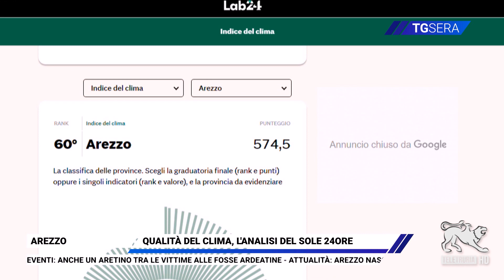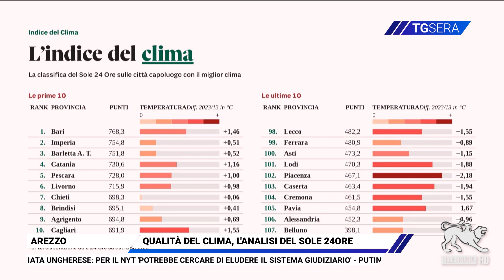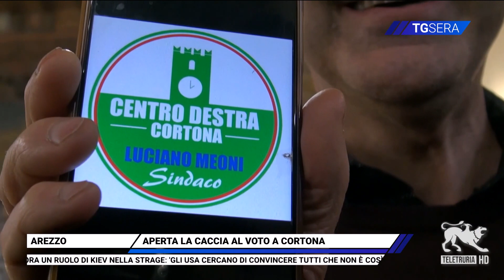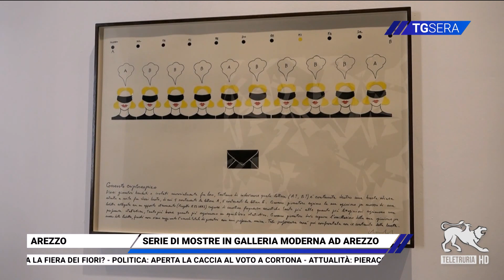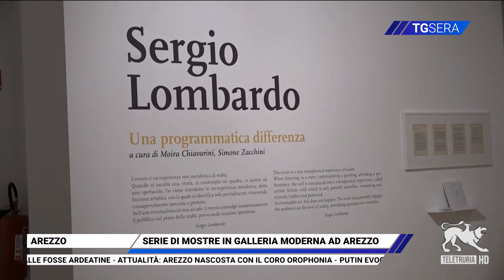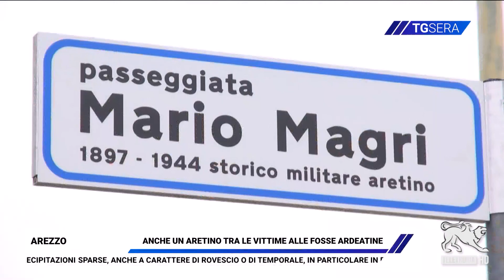TG Sera 25/03/2024